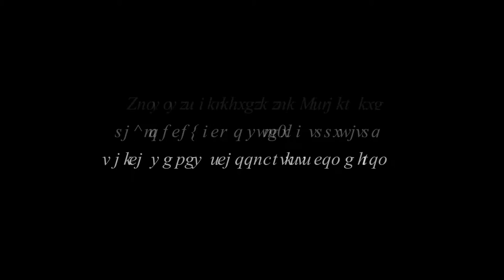Maestro IV__Majaivana Back (Official Video) Prod by Creative Pot